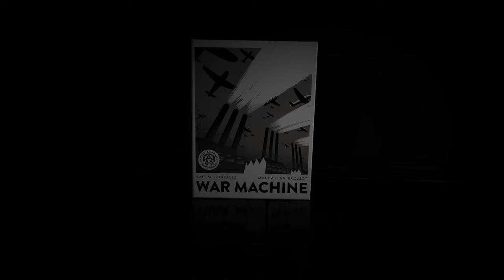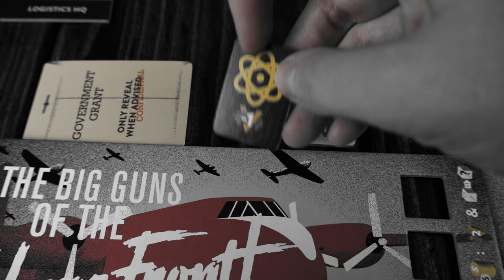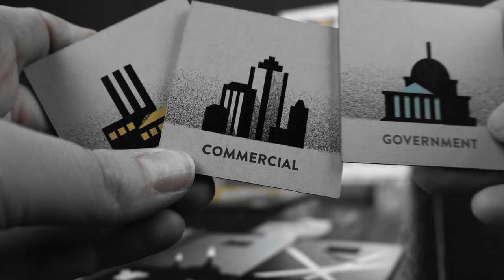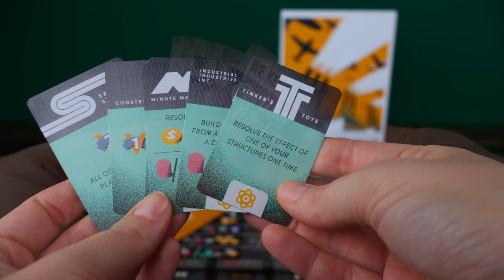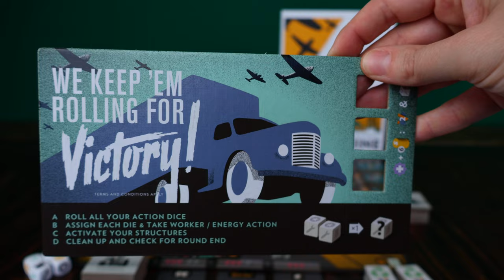Manhattan Project: War Machine Preview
Welcome to Foster the Meeple, a channel dedicated to board games and all board gamey things! Join us as we discuss Manhattan Project: War Machine from Grail Games coming to Kickstarter on January 24th.

Jump:

00:00 - Intro
02:08 - Overview
04:23 - Discussion
11:35 - Who's it for?
13:50 - Wrap Up
14:49 - A Little Bit Extra